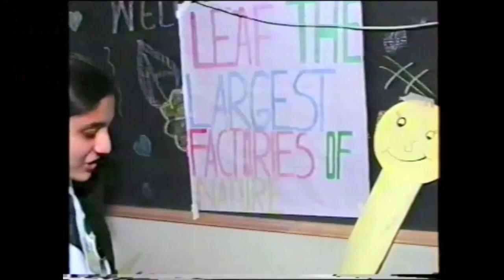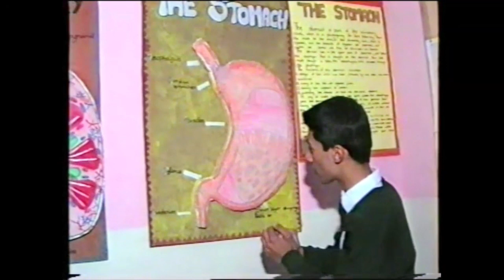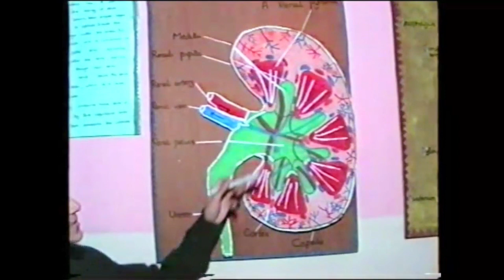Science and Art Exhibition 1999 - Part 6